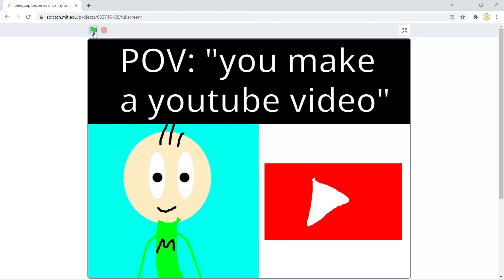Bendyzip becomes uncanny (making a video)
this is a massive trend going on right now so why dont i jump into it?

ENJOY :D